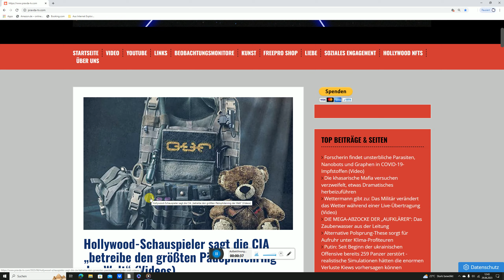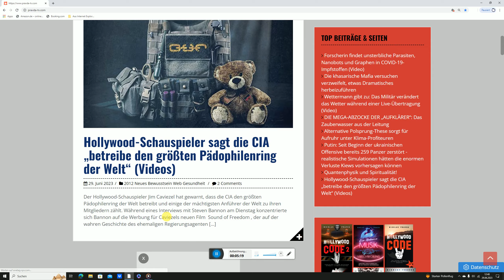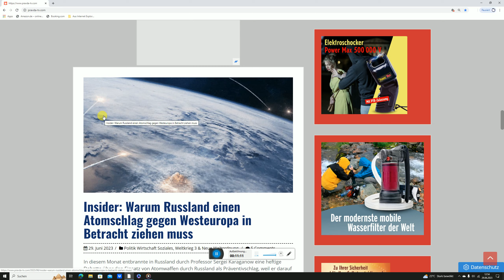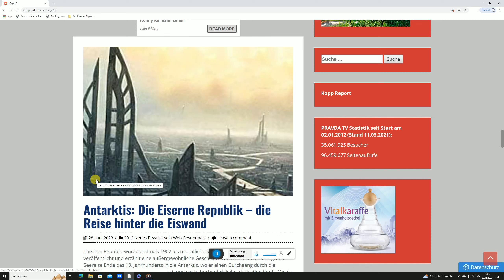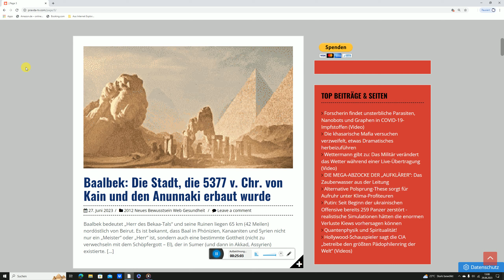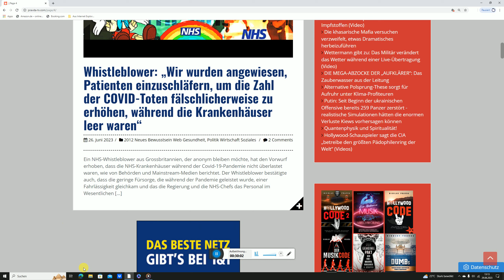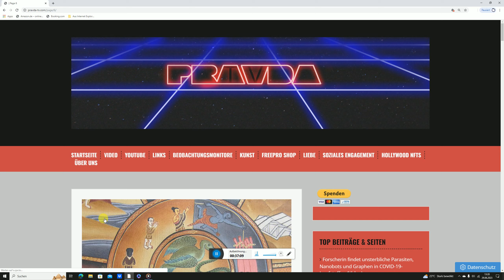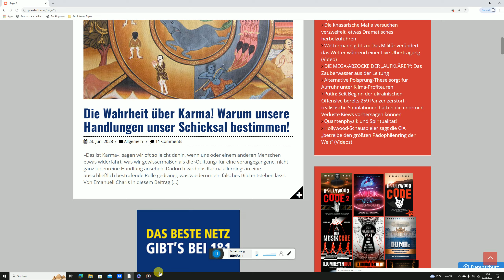🌀Die flache Erde | EISIGE ZEITEN / Ein Sturm zieht auf | Der Wochenrückblick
Ist die Welt in dem wir Leben nur eine Illusion.? Themen" Satanisten,Aliens,Schicksal,Chemtrails und vieles mehr.